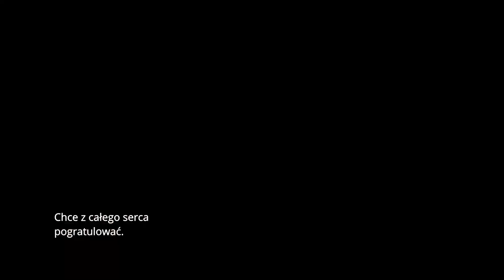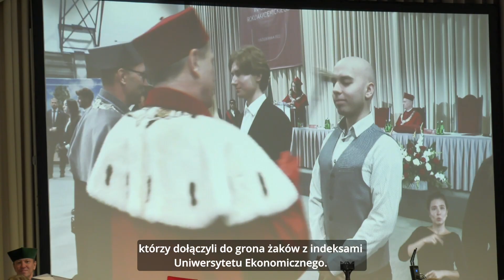Inauguracja roku akademickiego Uniwersytetu Ekonomicznego z udziałem prezydenta RP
Uniwersytet Ekonomiczny w Krakowie rozpoczął 98. rok akademicki. W wydarzeniu uczestniczył Prezydent Rzeczypospolitej Polskiej Andrzej Duda, który gratulował uczelni tak pięknego wieku.